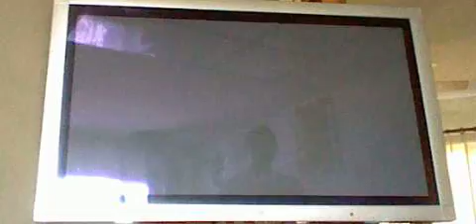Let's Play Resident Evil 4 Semi Blind Pt. 81: Yeah...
Not much to say here except forgot to empty the stupid camera.  Oh well, more in next installment!